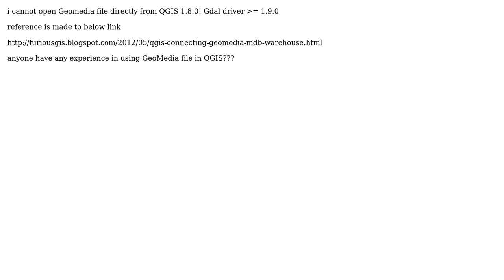GIS: QGIS & GeoMedia .mdb .gws compatibility?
With thanks & praise to God, and with thanks to the many people who have made this project possible! You are responsible for your own actions.